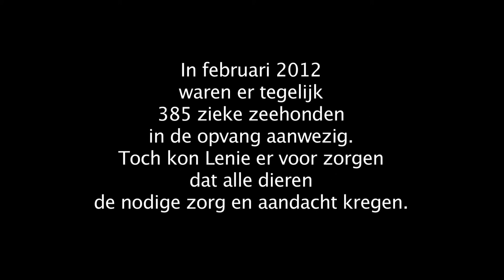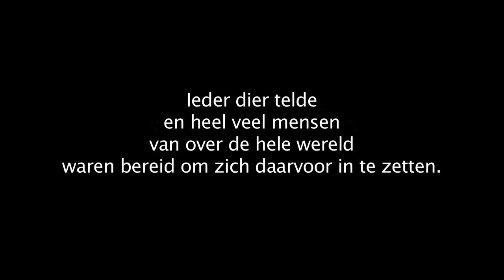Seal rescue 2012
In the winter of 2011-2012 many seals suffered from parasites (lung worms), which made them very weak. The cause was an impaired immune system as a result of pollution. Without help they would probably die of internal inflammations. In february 2012 the Seal Rehab Centre in Pieterburen cared more than 385 sick seals. Almost all of them could be released healthy. At that time Lenie 't Hart was the director and her rescue station was never full...